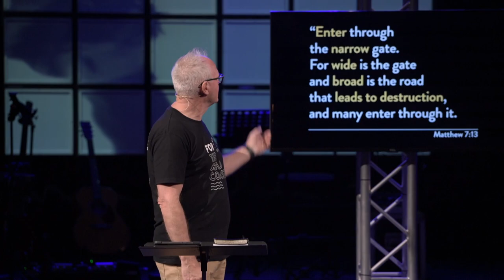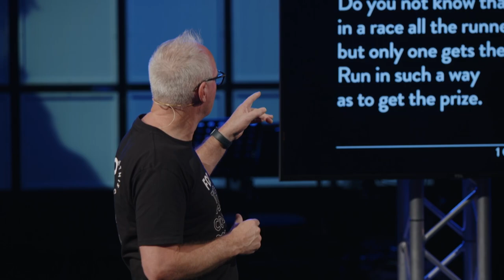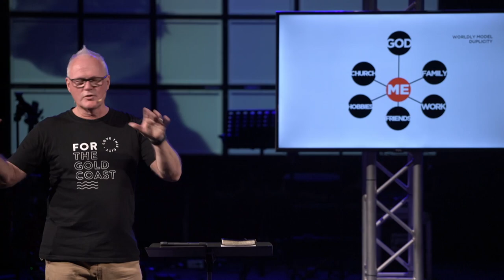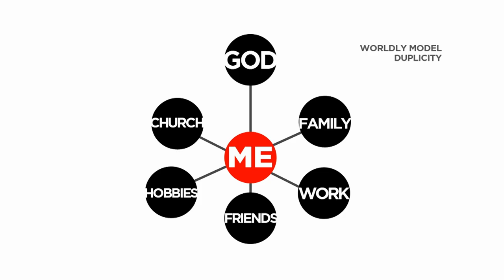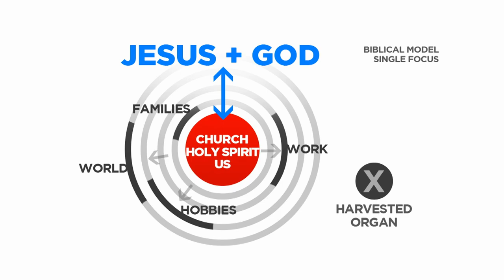How To Be Better In Your Life